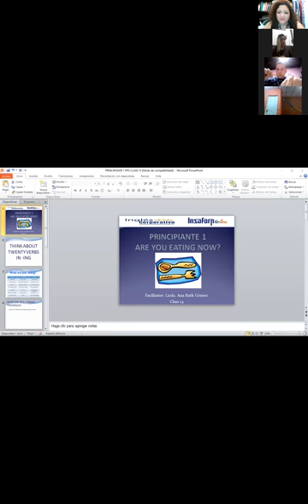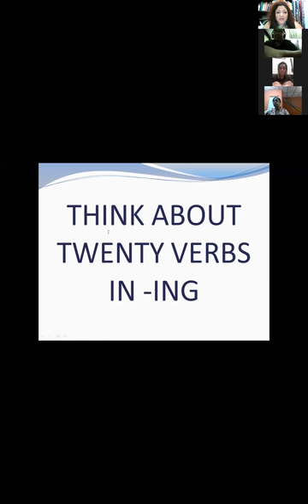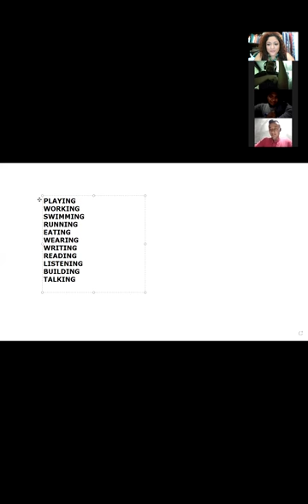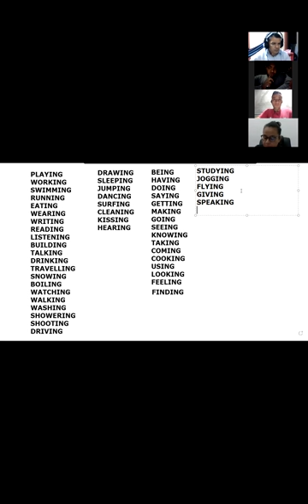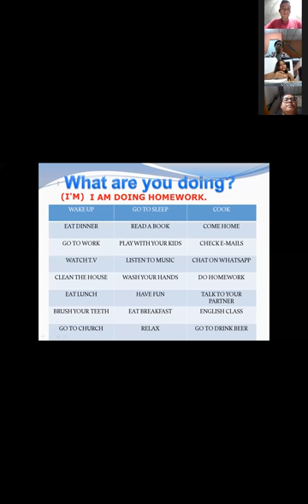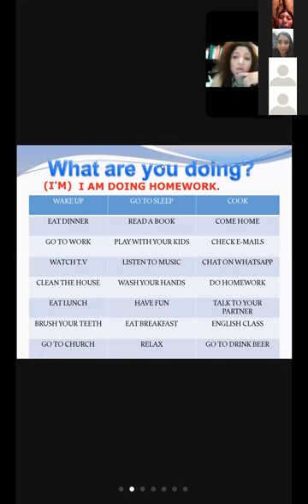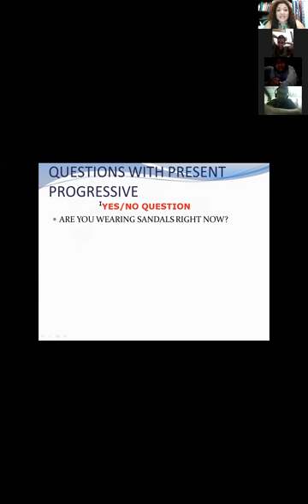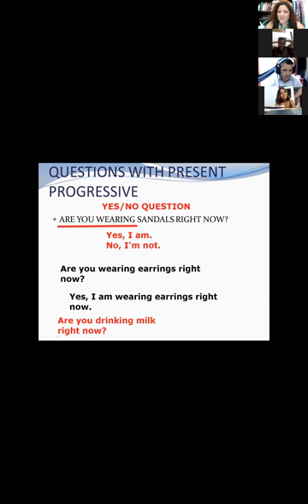Ingles Corporativo-VIDEOCONFERENCIA 15 LESSON 5.7 WHAT ARE YOU DOING